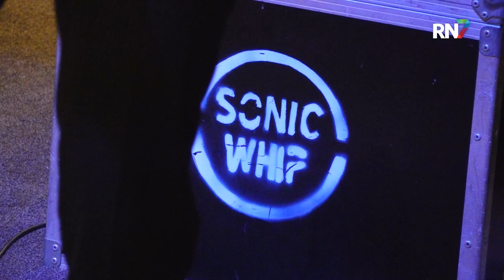Nijmeegse band op toer in Engeland || RN7 REGIONIEUWS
De Nijmeegse rockband Sonic Whip gaat op tournee in Engeland. Vorig jaar werd hun nummer Space uitgeroepen tot Song van het Jaar door de Britse radiozender Radio Wigwam; voor de jongens het teken om een tour te starten in het land.